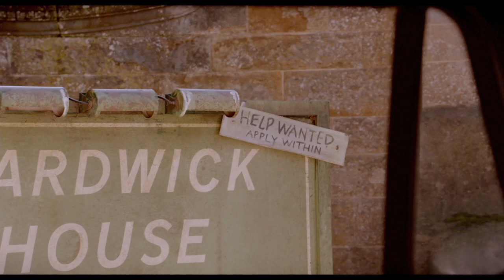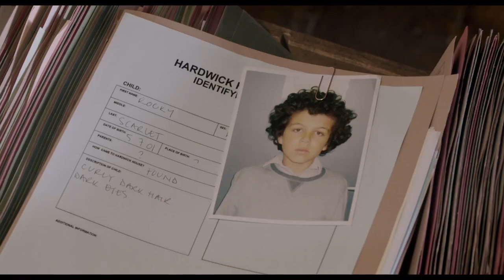MOLLY MOON AND THE BOOK OF HYPNOTISM Trailer | TIFF KIDS 2015